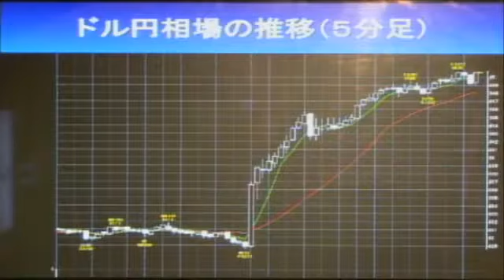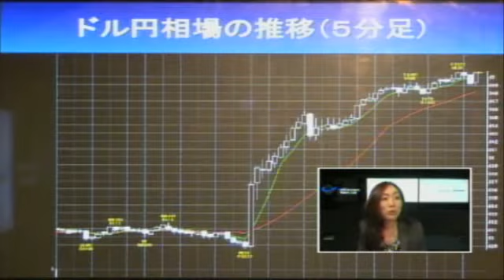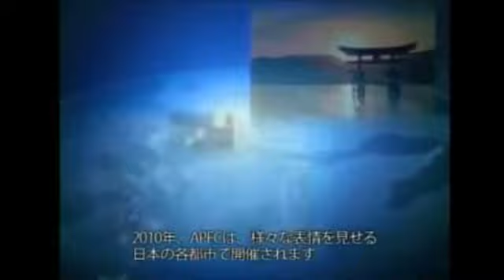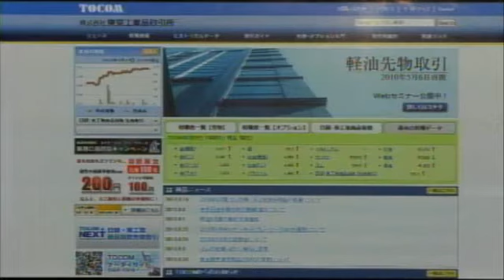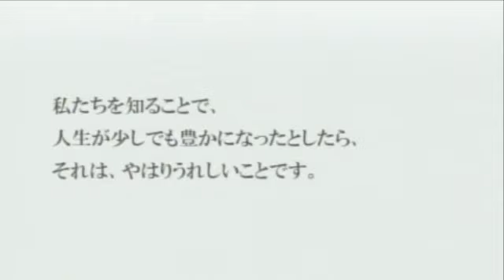119 【ライブ】リーマン破綻から2年。介入で為替相場は？2010/09/15 放送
ゲスト：小渕 大樹　東京工業品取引所(TOCOM)営業部長
テーマ：「取引時間拡大から見るコモディティの可能性」